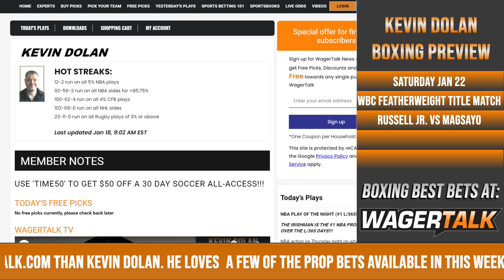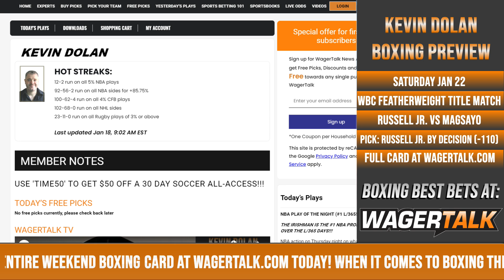Boxing Predictions and Picks | Gary Russell Jr. vs Mark Magsayo Betting Preview | January 22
WagerTalk's boxing handicapper Kevin Dolan offers his thoughts on this weekend's boxing card featuring a featherweight title fight between Gary Russell Jr. and Mark Magsayo as the main event.  The card will also feature other fights including a super lightweight bout of Subriel Matías vs Petros Ananyan as well as Tugstsogt Nyambayar vs Vic Pasillas.

Russell Jr. (31-1, 18 KOs) will end a two year gap in between fights when he takes on challenger Magsayo (23-0 16 KOs).  Russell Jr. will look to reassert himself into the boxing world after a number of reasons kept him out of the ring for so long but Magsayo is no one to look past.  Something will have to give before their bout with the main card starting at 9 PM EST.